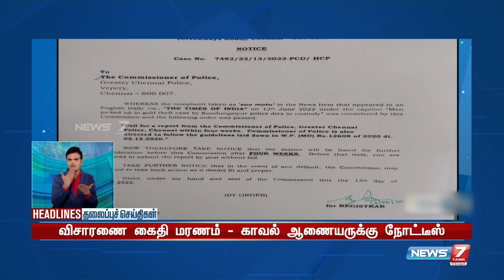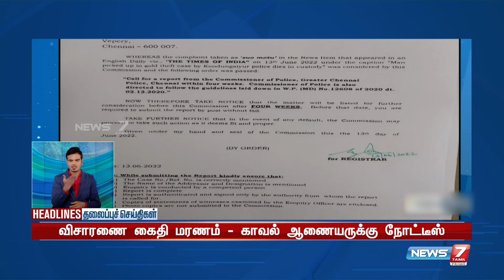Night Headlines | இன்றைய தலைப்புச் செய்திகள் | News7 Tamil| 13.06.2022